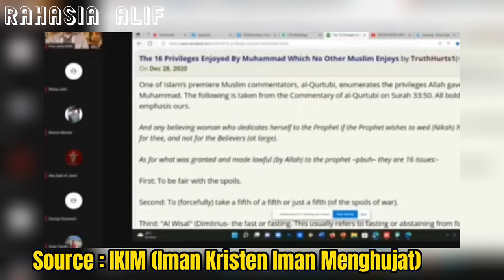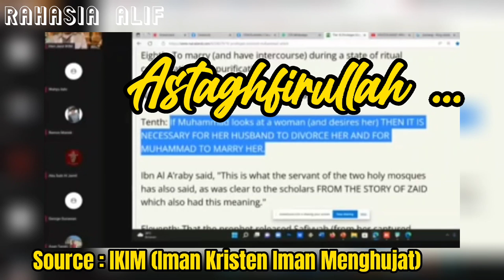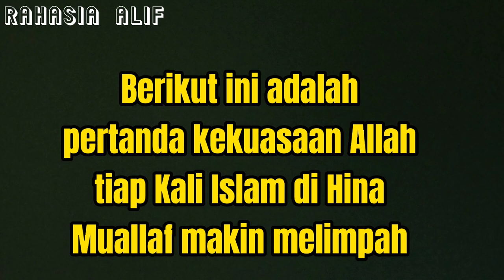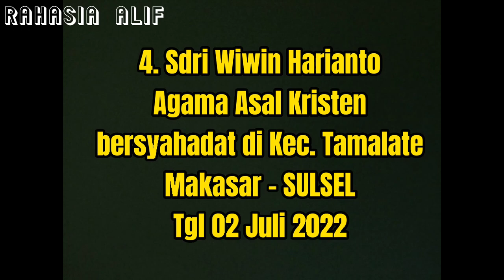HERI IKIM MAKIN GANAS KARENA MUALAF TAK TERBENDUNG || MUALAF TERBARU 2022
MUALAF TERBARU 2022